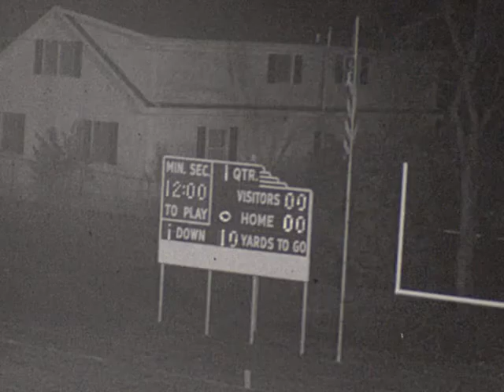1979 SCC 1 22 23